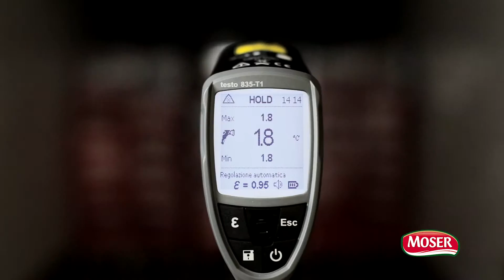Moser Speck - Qualità e tradizione